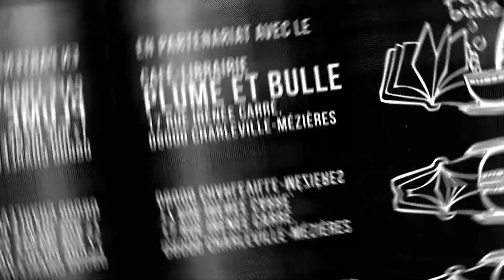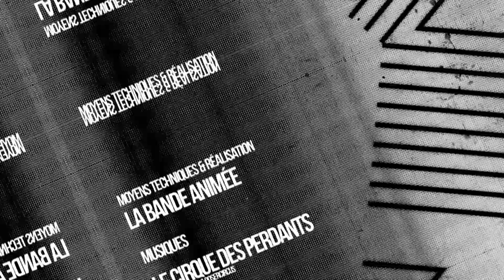MANGA Shino ne sait pas dire son nom - Mangado La voie du manga